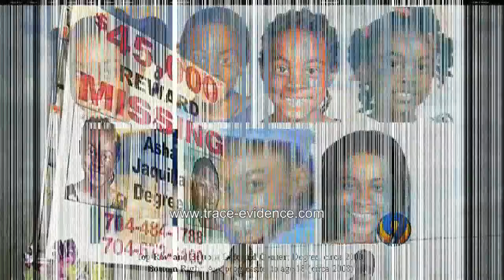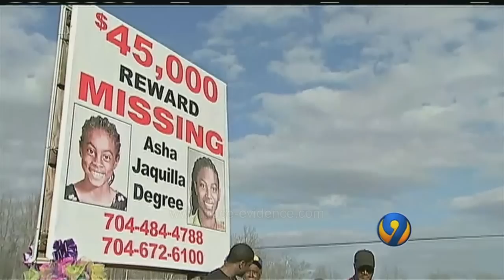Trace Evidence - 011 - The Vanishing of Asha Degree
On the morning of February 14th, 2000, Asha Degree's parents awoke to find their nine year old daughter missing.  Extensive investigation showed that Asha had packed her backpack, and left the home between the hours of 2:30am and 4:00am.

Several passing motorists spotted Asha on the side of rural Highway 18, just a mile from her house, shortly after 4am.  In the days of searching following her disappearance, Police discovered several personal items and candy wrappers, but no sign of Asha.

Eighteen months later, Asha's backpack was found buried and double wrapped in garbage bags some 26 miles north of the last place she was seen.  For seventeen years, the mystery of Asha Degree has haunted her family, and the suburb of Shelby, North Carolina.

Did Asha choose to run away, never to return?  Did she fall victim to foul play during her travels?  Was she lured out of her home by a friend who later betrayed her?  Did a passing driver hit Asha and choose to dispose of her body?

Join host Steven Pacheco as he explores this baffling case, and studies the unanswerable question:  Where is Asha Degree?